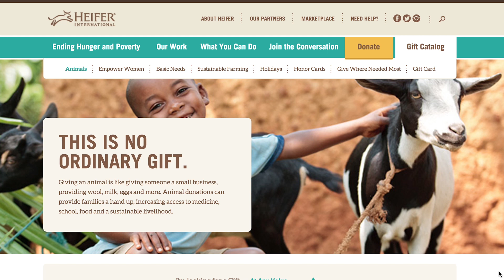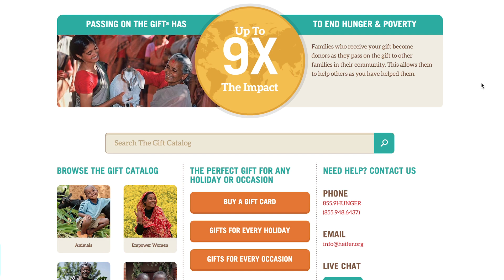Heifer International | P4A 2017 | MagicCatJenny